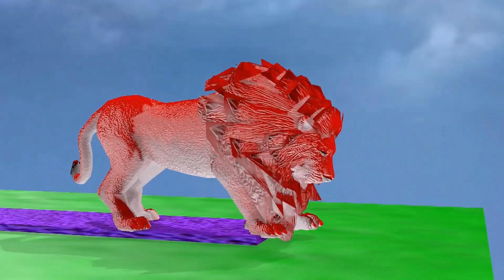Lion Mystery Drink and fountain crossing Challenge Max Level Do Challenge Run Game